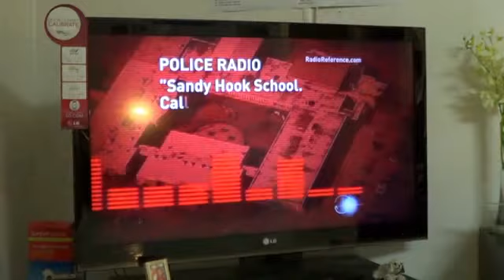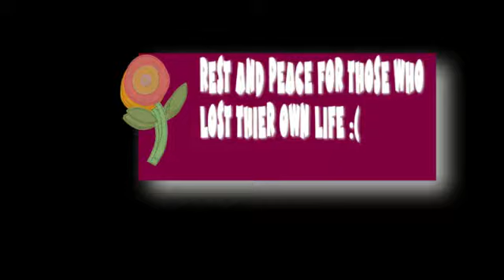Feeling sorry for the people dead in Newton, CT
The shooting in Newton, CT was really unexpected and a full of tears. RIP for those whose died by a 20 year old killer. :( Hopefully, everyone is at least fine and safe from the shooting.

 Please Leave anything below like questions,comments, and suggestions with anything below!!
Thanks for those who gave the silent moment for those who got shot by the killer.